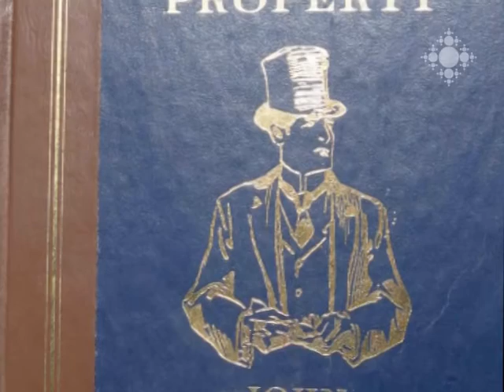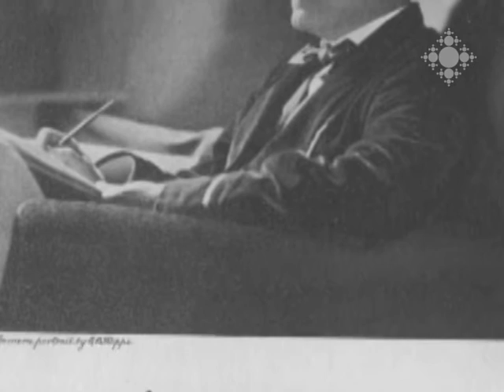Ջոն Գոլսուորսի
«Համաձայնեք՝ կյանքը գայթակղիչ, մեծ արկած է: Եթե անվախ նայենք վերջին կայանին՝ Գաղտնիքիին, ու, միևնույն ժամանակ, զգանք Հոգու հավերժական շարժումը, ուրեմն Կյանքը զուր չենք ապրել»:
Ջոն Գոլսուրոսի՝ անգլիացի դասականը՝ «Հանրագիտարան» շարքում:

John Galsworthy
“Let’s agree – life is a huge wide adaptable thing! If we look fearlessly at the last station –the Secre, and at the same time feel the eternal movement of the soul, then we didn’t live in vain.
English classic John Galsworthy in the series of “Encyclopedia”.